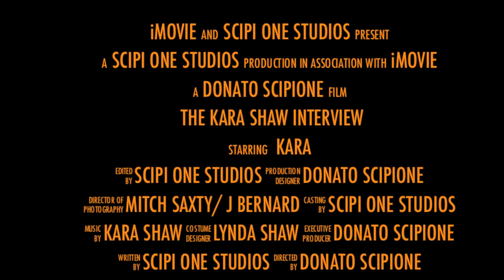Kara Interview Trailer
A short trailer to an upcoming interview with a girl who has overcome some challenges to be able to do what she loves